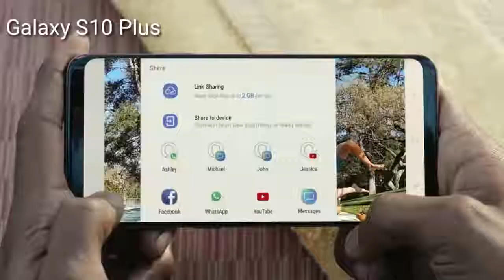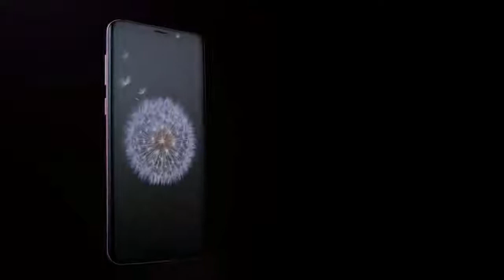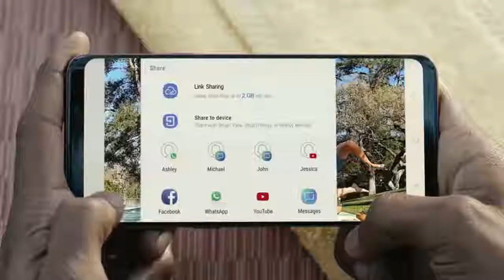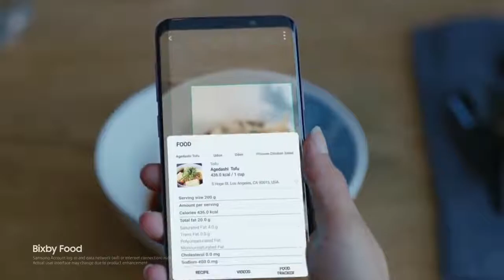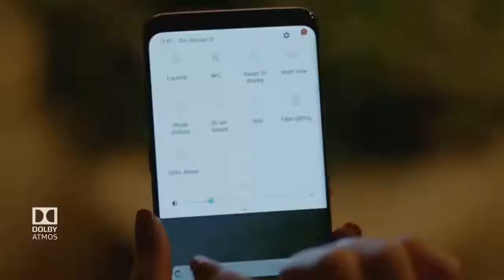Samsung Galaxy S10 plus Unboxing !